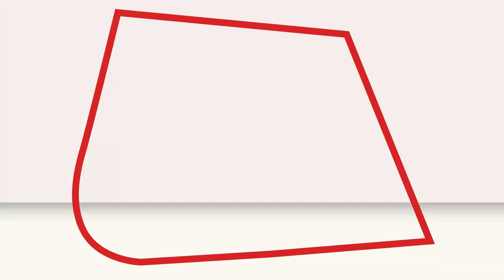Punjab Election 2022 : जानती थी कि मैं जीत जाउंगी, अब मैं अपनी विधानसभा के लिए डटकर काम करूंगी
डॉक्टर अमनदीप कौर ने कहा की उन्हें ये तो था कि वो विपक्षी उम्मीदवार को हरा देंगी लेकिन ये नहीं पता था की इतने बड़े मार्जन से हरा पाएंगी